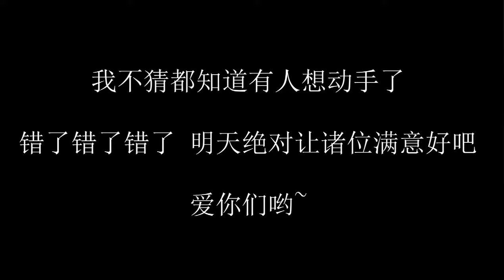带女朋友住1000元一晚的酒店,女朋友却半夜惨叫连连？发生了什么【盖里老哥】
带女朋友住1000元一晚的酒店，女朋友帮我实现我的美妆博主梦！
带女朋友住1000元一晚的酒店,女朋友却半夜惨叫连连？发生了什么【盖里老哥】 请注意，本视频完全符合YouTube社区准则，没有任何违规行为。